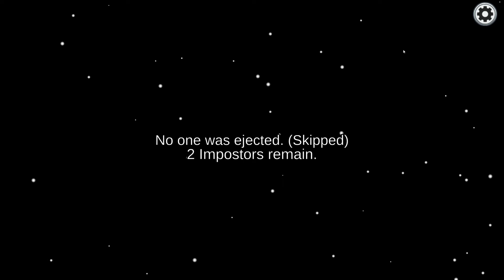I HAD TO MAKE THE HARDEST DECISION....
Sorry for just posting among us content at the moment - if you are wanting to see other games i stream all different - be sure to stop by and say hi!!
ps. dont mind some parts are badly edited i just started using davinci resolve...